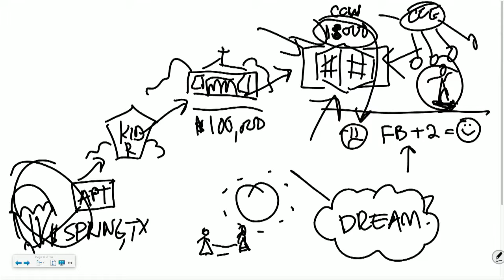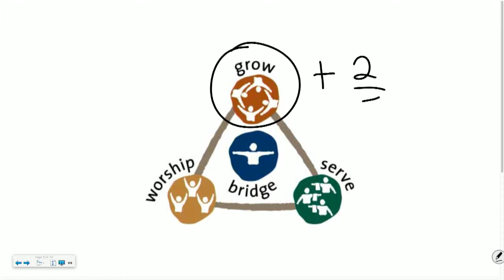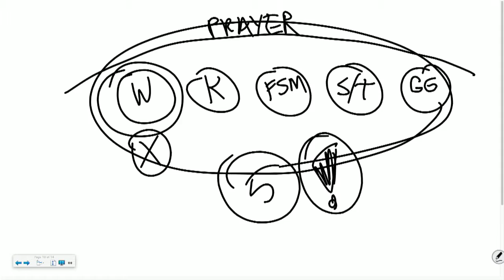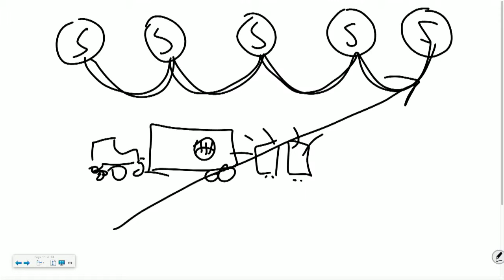Faithbridge 1-Year Anniversary at The Woodlands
Campus Pastor Wayne Risher gives a snapshot of Faithbridge's exciting first year in The Woodlands and the vision for making more and stronger disciples in 2016!